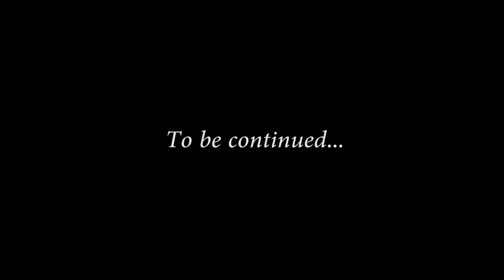[NTV] EXPRESSION - ep.01